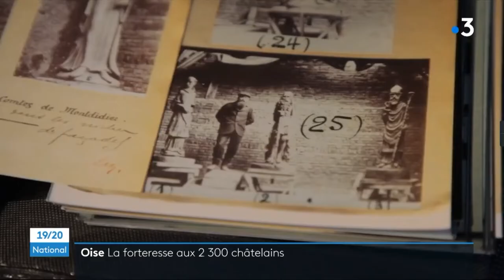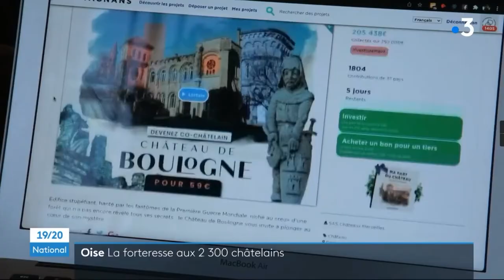Reportage France 3 - Dartagnans et le château de Boulogne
DEVENEZ CO-CHÂTELAIN D'UN CHÂTEAU À 1 H DE PARIS